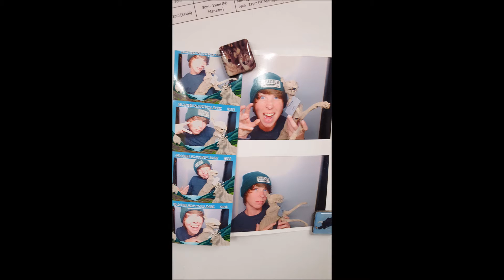Incredible Summer in Glacier National Park 2016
Photos and videos from summer of 2016 that I spent working and adventuring in Glacier National Park.

1957 - Milo Greene
Happiest Man on Earth - Broken Back
Soon it will be Cold Enough to Build Fires - Emancipator
Sundara - Odesza
How Can You Swallow so Much Sleep - Bombay Bicycle Club
A Tout a L'huere - Bibio
Kiara - Bonobo